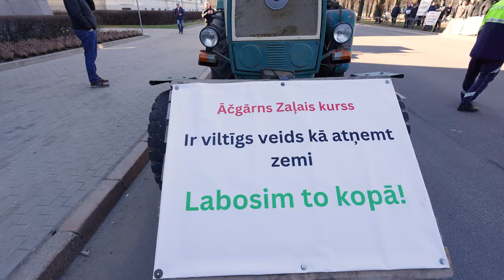MEŽSAIMNIEKU UN LAUKSAIMNIEKU PROTESTS PIE MK – 5.MARTS 2024 / Šlesers, Zivtiņš, Petraviča, Žemaitis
🚜 Eiropas Savienības "Zaļais kurss" Latvijai NEDER! Šodien, 5.martā, pie Ministru kabineta notika mežsaimniecības un lauksaimniecības nozares protests, kurā piedalījās vairāki simti cilvēku. Protesta mērķis bija paust nostāju pret nozaru īpašumā esošās zemes ierobežojumiem bez adekvātiem kompensēšanas mehānismiem, ja zeme tiek nodota dabas aizsardzībai, kā arī vērst uzmanību uz ilgstoši ignorētajām problēmām, kas skar Latvijas mežu īpašniekus un meža nozarē strādājošos.